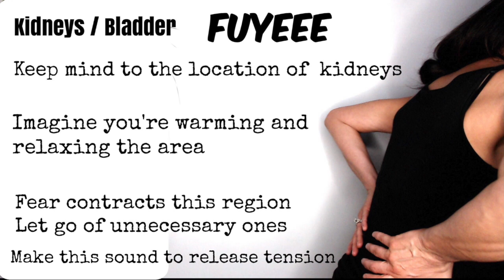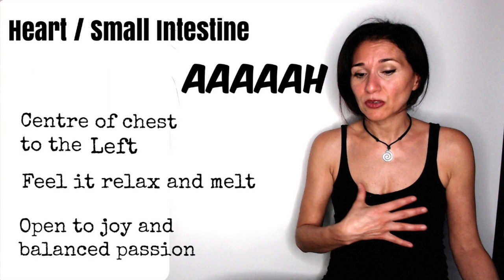11 mins for healthy organs - Massage organs with sounds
To get more out of your sound practice, read about the organs and their sounds
11 mins practice for when you want to:

Tune in and free your breath,
feel relaxed yet energized AND on top of that,
micro-massage your organs.

I would like to thank both Mantak Chia and Barefoot Doctor for introducing these 6 healing sounds. I am using Barefoot Doctor's version here, introduced in his audio book the Urban Warrior. They work a real treat but don't take my word for it. Give it a go! :)